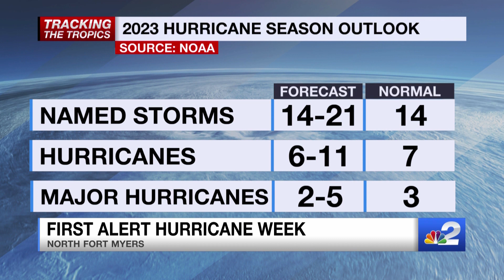Citrus Farming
NBC2 Chief Meteorologist Allyson Rae explains the impact of hurricanes on citrus farming in Florida.